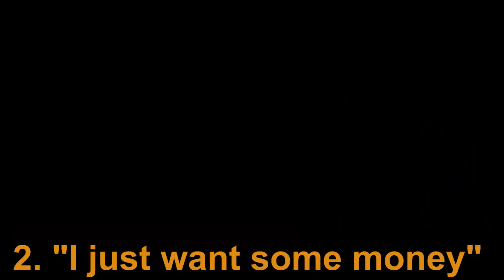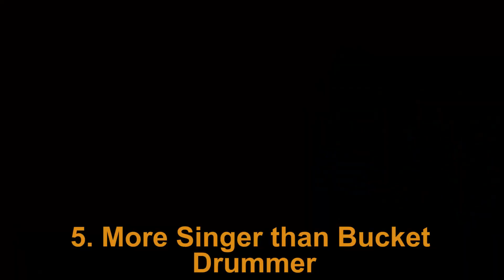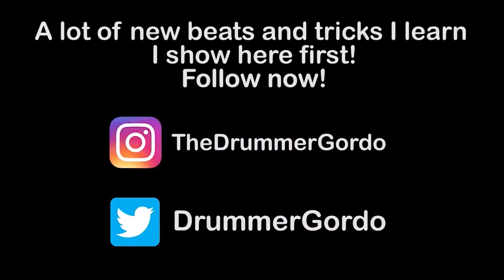The 10 Types of Bucket Drummers (Which one are you?)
Which type of bucket drummer is in your city??